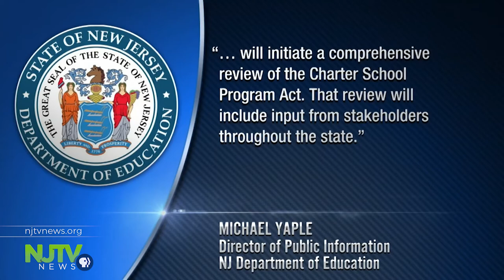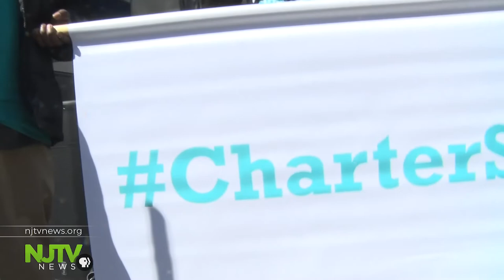What is the future of charter schools in New Jersey?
The current administration's stance on charter schools seems unclear in contrast with Christie's rapid expansion approach.